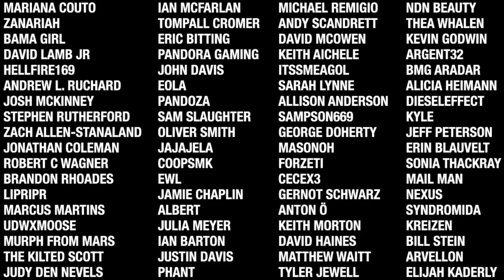7 Days To Die - Nightmare2 (House On The Hill) EP14 - Back To School